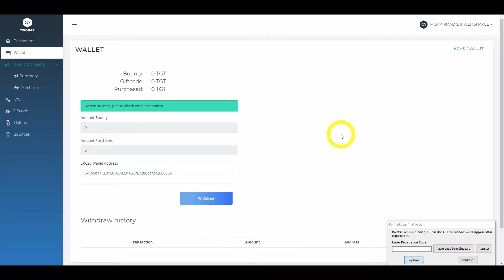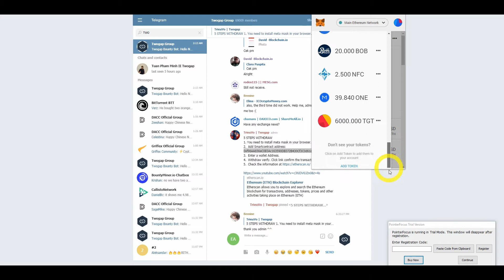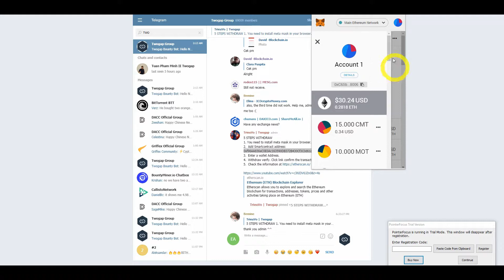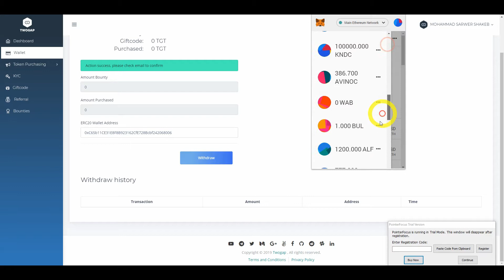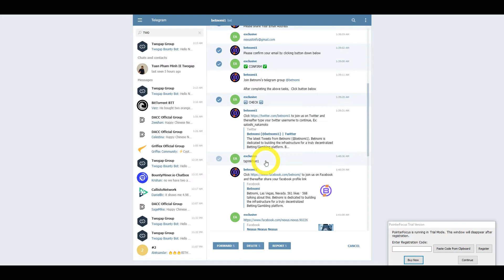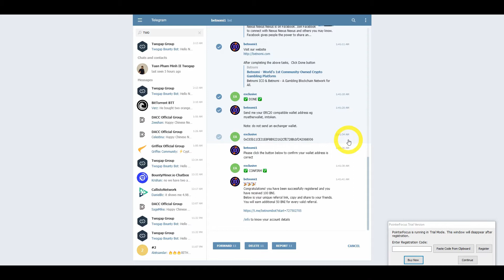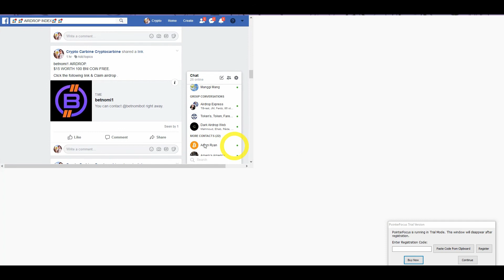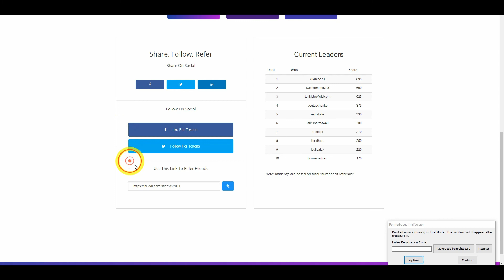WITHDRAW TGT COIN WITHOUT KYC $15 WORTH 100 BNI COIN FREE $10 WORTH 1 000 QCP COIN 30 Huddl TOKEN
AIRDROP EXPRESS

📌CoinInvestBank AIRDROP.
5000 DGB COIN FREE.

📌Crypto-Potential AIRDROP.
1 000.00 QCP COIN FREE.

📌Huddl AIRDROP.